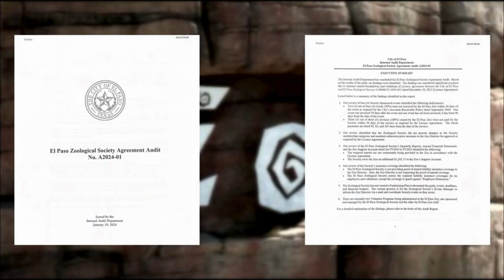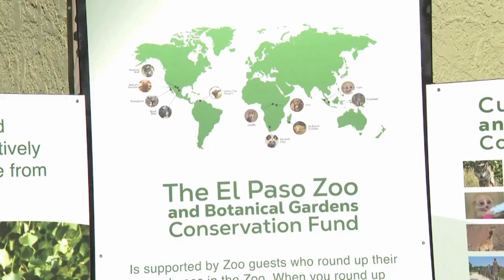'Now it's being used as a weapon' states El Paso Zoo Society in response to city audit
The El Paso Zoological Society responded to the six problems found in the El Paso Zoological Society Agreement Audit that the city conducted.

The 39-page document details several issues between the El Paso Zoo and the Zoo Society.